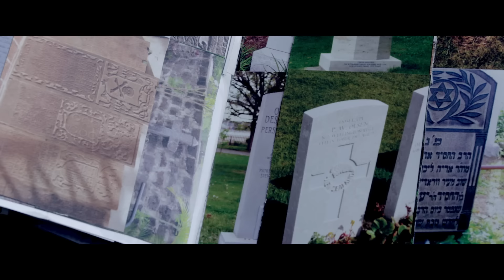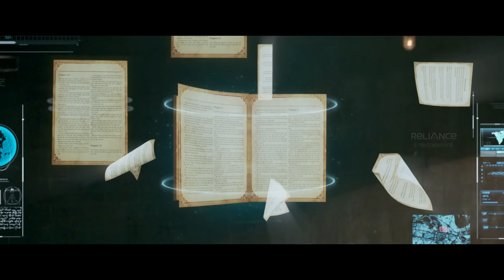Commando 2 Super Scene | Kya itne investigate karne ke baad Vidyut clue dhoond paayega?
Kya itne investigate karne ke baad Vidyut clue dhoond paayega? Commando 2: The Black Money Trail is a 2017 Indian Hindi-language action thriller film directed by Deven Bhojani and produced by Reliance Entertainment. A skilled soldier and martial artist leads a team of four on a mission from India to Malaysia, where he is tasked with capturing the head of a money-laundering scheme that has siphoned a fortune to banks abroad, and returning the money to India.

Movie Credits :-
Directed by : Deven Bhojani
Written by : Ritesh Shah
Screenplay by : Ritesh Shah
Produced by : Vipul Shah , Dhaval Jayantilal Gada , Anil Ambani
Starring : Vidyut Jammwal , Adah Sharma , Esha Gupta , Freddy Daruwala , Thakur Anoop Singh
Cinematography : Chirantan Das
Edited by : Amitabh Shukla , Sanjay Sharma